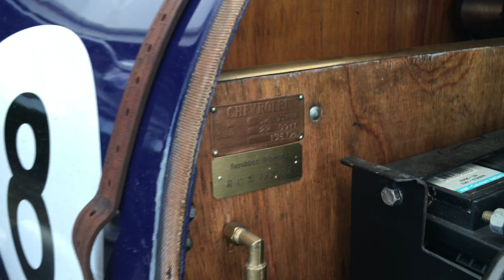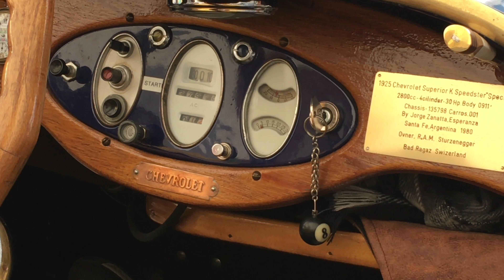Heidiland Classic. Oldtimer Weekend. Bad Ragaz. 2018